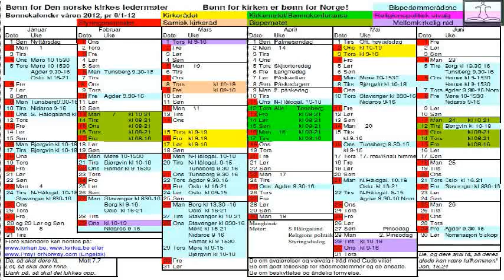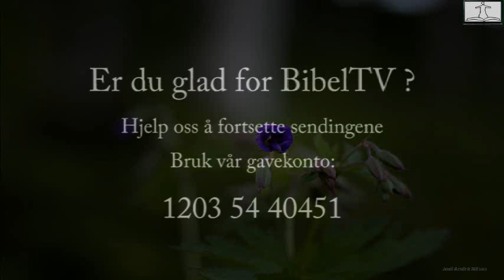03.02.12 Når Herren kommer 1. Tess.wmv